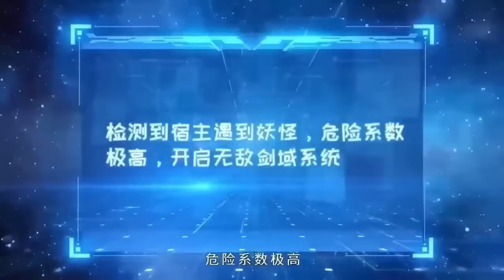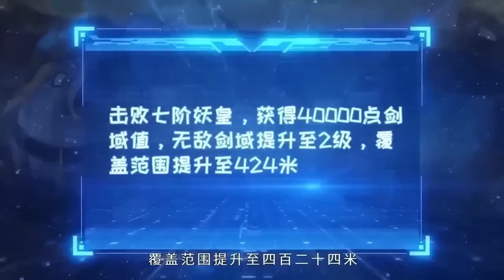【Multi sub】Opening as Sword God S1 EP1-61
【Story Introduction】
Zhang Fan, who arrived in another world, finally became a monk, but was framed and lost all his cultivation. At the moment of life and death, the belated system came online. Gods, immortals, and demon kings were all like chickens and dogs in front of him. Zhang Fan, who is invincible in the world, also wants to unsheath his sword and cut through the sky. However, the Invincible Sword Domain has a limited range. In order to gain the experience points needed to expand the domain, Zhang Fan can only lure those with bad intentions to come. From then on, this method The world has a legend who can defeat countless geniuses and reach the gods with a single sword.